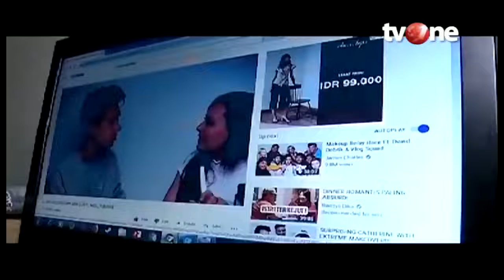WASPADA! Tanda Tanda Awal Mata Katarak dan Penyebabnya | Hidup Sehat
Hidup Sehat tvOne - WASPADA! Tanda Tanda Awal Mata Katarak dan Penyebabnya | Hidup Sehat

Thankyou ☺❤
Hidup Sehat